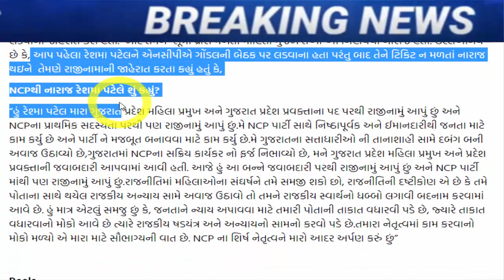રેશમા પટેલે કર્યો મોટો ધડાકો, જોતા રહી ગયા બધા, Gujarat_News Tv9 Gujarat BJP Cong APP ...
Gujarat Election 2022: NCPથી નારાજ રેશમા પટેલે આપ્યું રાજીનામુ, આ પાર્ટીમાં જોડાઇને લડશે ચૂંટણી

cm-face-isudan-gadhvi-will-contest-the-elections-from-dwarika.

bjp-after-elections-mla-kesrisinh-solanki-joined-aap-gujarat-election-2022.

ખોડલધામના નરેશ પટેલે ભાજપ સાથે પાંચ બેઠકોનો ખેલ પાડ્યો

gujarat-election-2022-aap-announces-new-list-of-candidates-fields-alpesh-kathiriya-dharmik-malaviya-from-surat.

a-meeting-was-held-between-home-minister-amit-shah-and-naresh-patel-of-khodaldham-in-ahmedabad.

lobbying for Rajkot South seat by rajkot Khodaldham.

gopal-italias-pained-after-isudans-name-was-revealed.

arvind-kejriwal-will-choose-between-popular-journalist-or-veteran-patidar-isudan-gadhvi-and-gopal-italia.

The businessman who went to meet PM Modi with Naresh Patel sought a BJP ticket.

gujarat-assembly-elections-2022-bjp-surat-cr-patil-social-media.

bjp-leader-hardik-patel-met-union-home-minister-amit-shah.

shankar-singh-vaghela-eager-to-return-to-congress-said-i-will-go-if-sonia-rahul-say.

meeting-between-naresh-patel-and-senior-congress-leaders-took-place-in-khodaldham-a-sign-of-change-in-gujarat-politics.